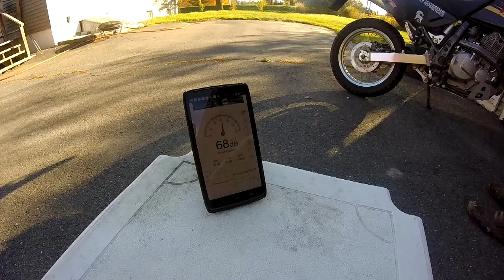DR650 FMF Exhaust swap with dB comparison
DR650 swap stock exhaust for an FMF Powercore with dB comparison.  The FMF is about 6 dB (four times) louder.  It sounds nice and is far from being obnoxiously loud.  Measurements were taken 5ft from the bike.